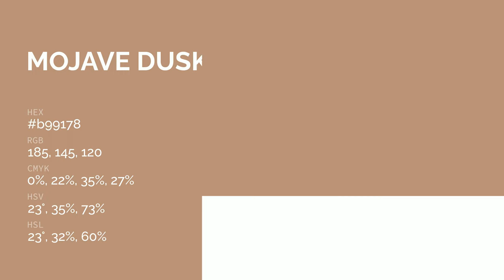Mojave Dusk color b99178 hex color - Grey color - Cool color b99178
What color is Mojave Dusk ? b99178 hex color - Grey color - Cool color b99178

Hex b99178 Color Code is also known as Mojave Dusk color.